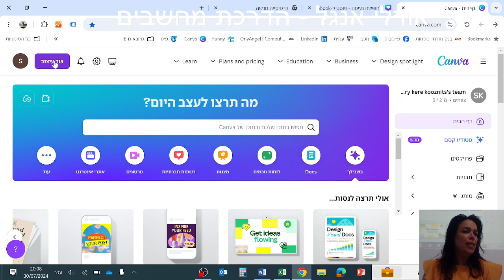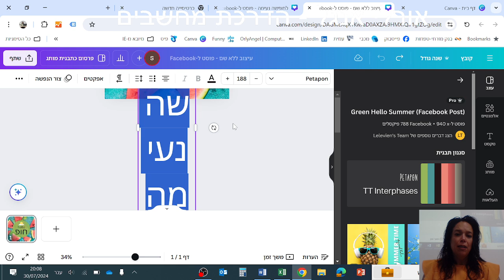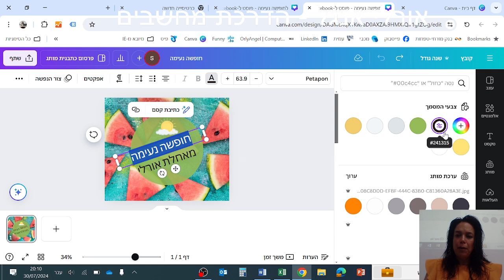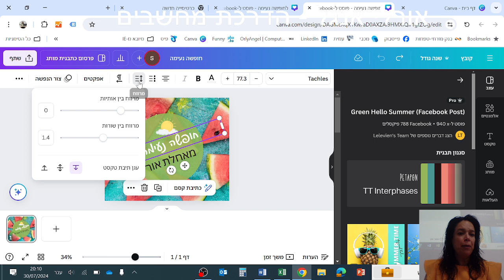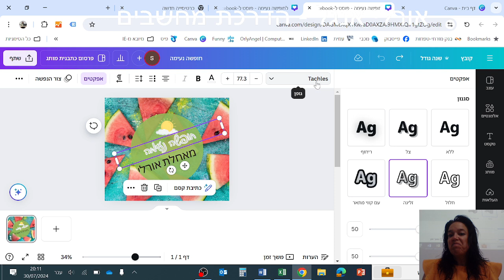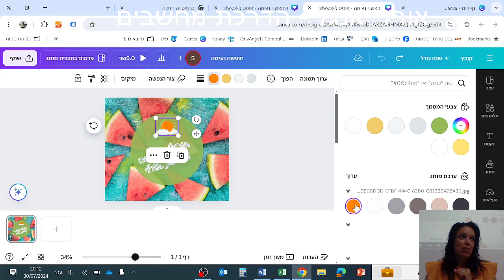המרכז למשפחה חדרה סרטון הדרכה איך מעצבים ב CANVA